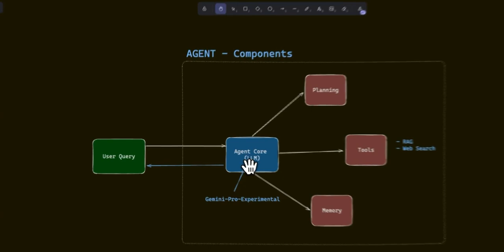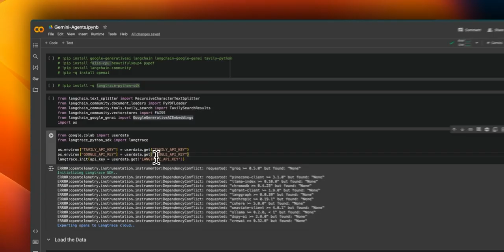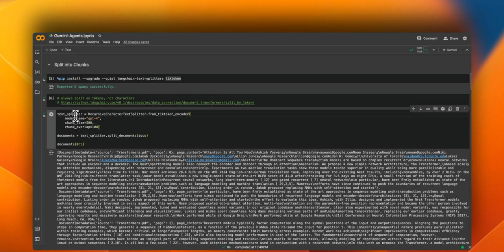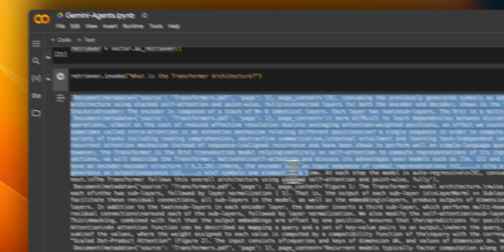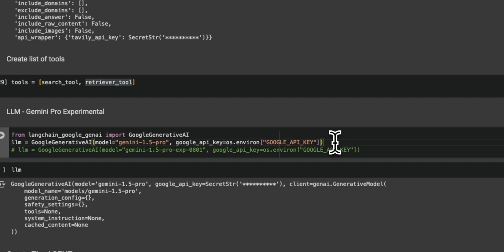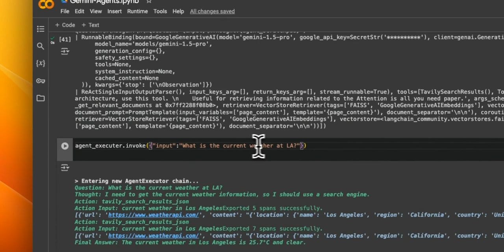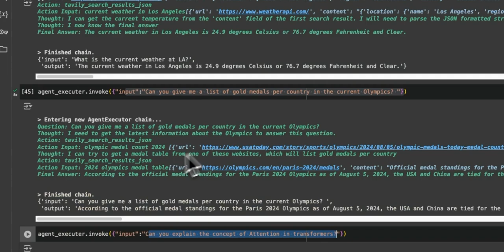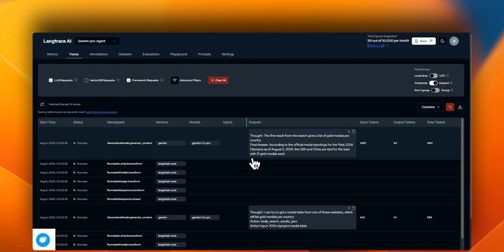Gemini Agents are Surprisingly Good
Learn how to build anything with Gemini 1.5 Pro Experimental API. Build Search and RAG tools powering the ReAct Agent.

00:00 Introduction to Google Gemini 1.5 Pro
00:27 Understanding Agents and Their Capabilities
01:20 Setting Up the Environment
01:44 Installing and Importing Necessary Packages
02:23 Configuring API Keys and LangTrace
04:19 Building the Agent with LangChain
04:54 Creating and Using the RAG Pipeline
08:29 Setting Up Tools for the Agent
10:10 Creating and Testing the Agent
13:41 Agent Performance and Observability